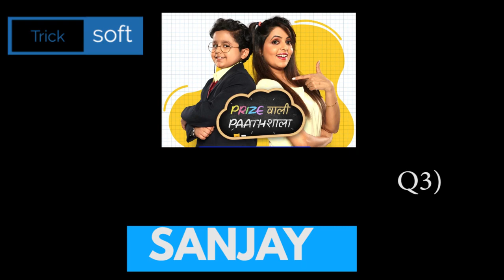Flipkart Prize Wali Paathshala Answers today | 8 July 2021 | Episode 73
Flipkart Prize Wali Paathshala Answers today | 8 July 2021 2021 | PRIZE WALI PAATHSHALA Flipkart | Prize Wali Paathshala Flipkart | Flipkart PRIZE WALI PAATHSHALA Contest Answers today | 8 July 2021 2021 | Episode 73

Play Flipkart Video presents Prize Wali Paathshala and win assured rewards 8 July 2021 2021

Flipkart Prize Wali Paathshala Todays Answers

Flipkart Prize Wali Paathshala Answers today,Flipkart Prize Wali Paathshala Answers today,